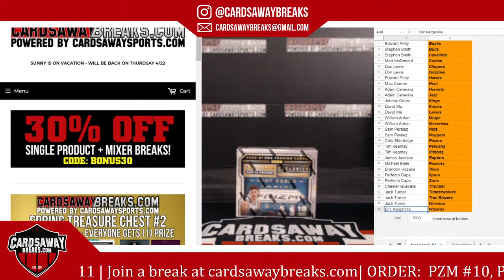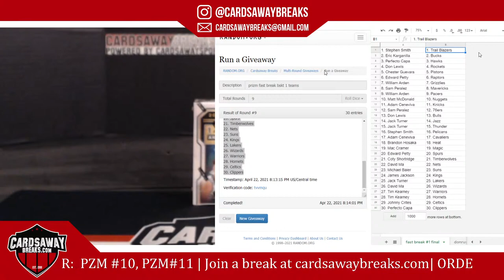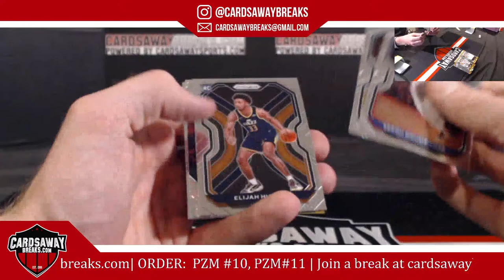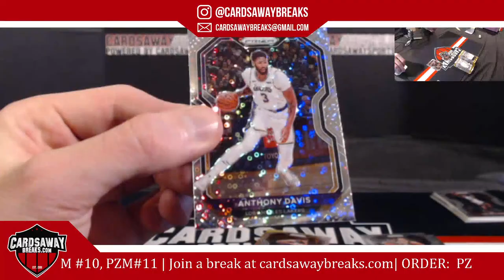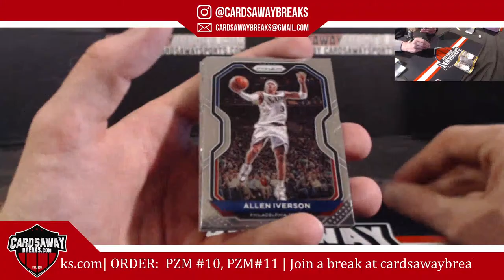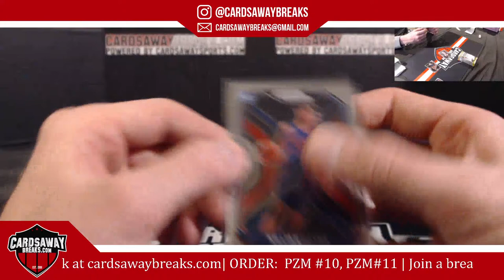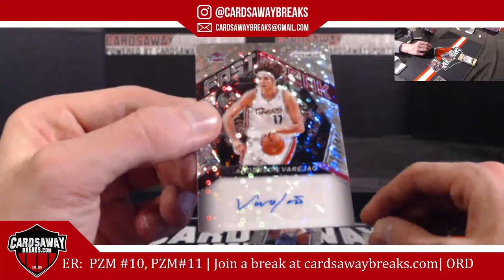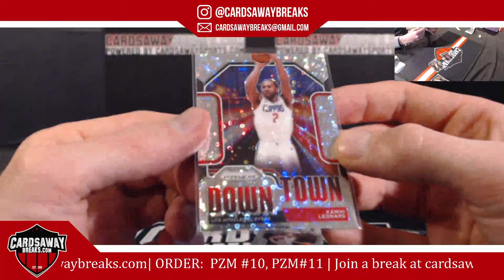Prizm Fast Break Basketball Single Box RT #1